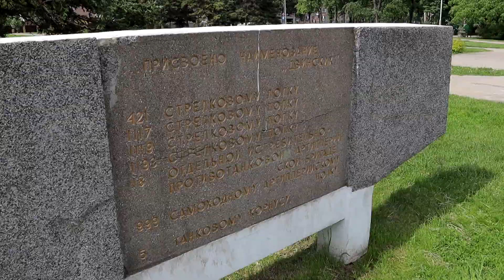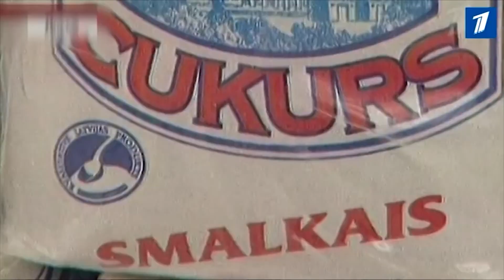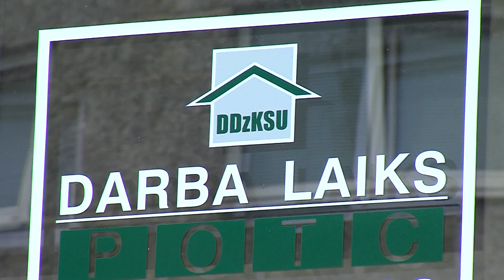Daugavpils 100+ sekundēs (05.07.2022.)